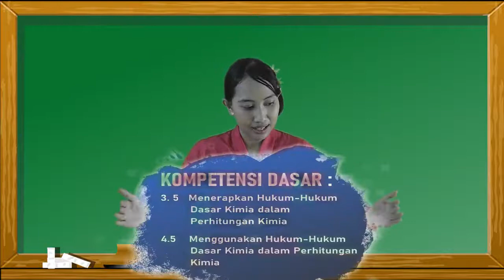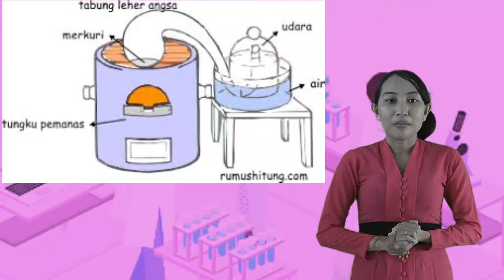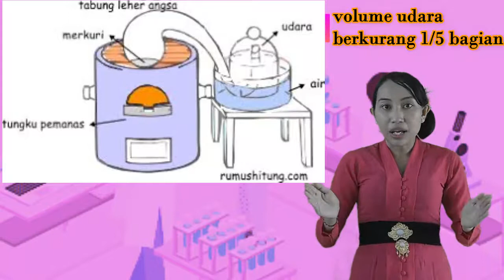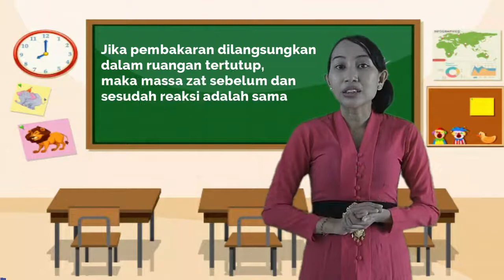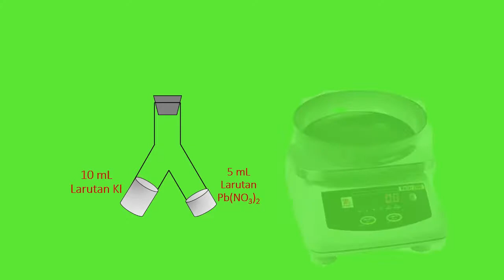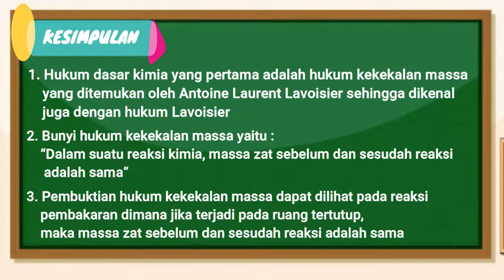Hukum Kekekalan Massa Kimia SMK Kelas X -MENERAPKAN HUKUM-HUKUM DASAR KIMIA DALAM PERHITUNGAN KIMIA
165 Kadek Dewi Yuniasri,S Pd Hukum Kekekalan Massa Kimia SMK Kelas X SMKN 1 Kubutambahan